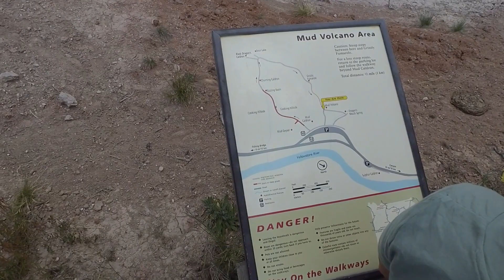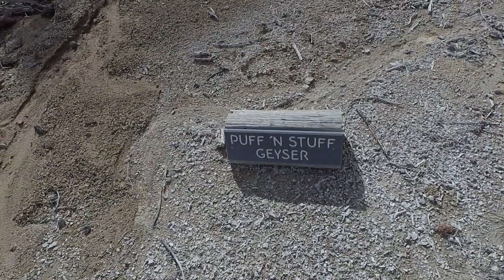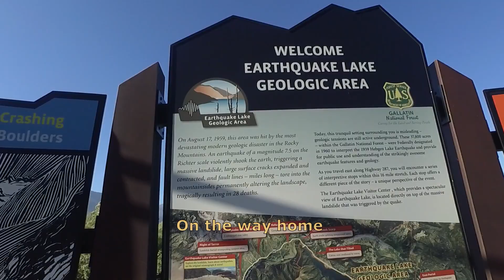Yellowstone and What We Saw (some footage is time-lapse) - July 2022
2022-07
All that we saw in Yellowstone NP in July 2022.
Some footage is time-lapse.